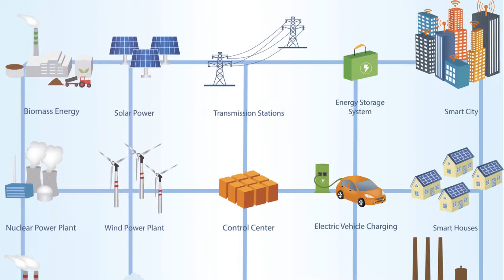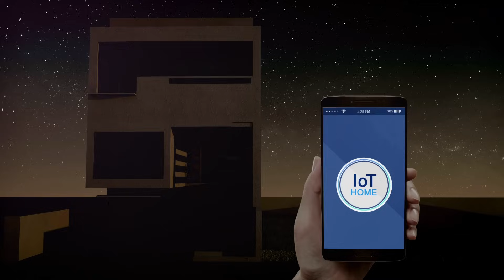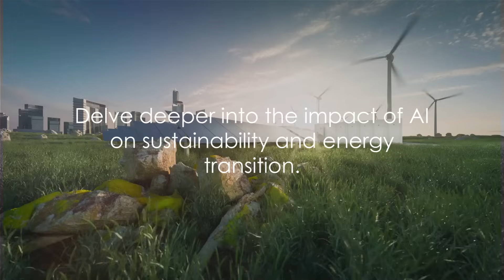AI:The POWERHOUSE behind the Green Evolution.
Welcome back to Green Current! 🌿🌿 Today, we're diving deeper into how artificial intelligence accelerates the green revolution. AI has the potential to radically transform our world and speed up the transition to sustainable energy. Let's take a closer look at how this is happening.

1. Introduction of AI in Sustainable Energy:
   - Discuss how AI is being applied in various aspects of sustainable energy, such as solar energy, wind energy, and energy storage.
   - Examples of AI applications, such as optimizing energy production, predicting supply and demand, and improving energy efficiency.

2. AI in Smart Grids:
   - Explore how AI is used in smart energy networks (smart grids) to regulate energy flow, reduce peak loads, and prevent outages.
   - Explain how AI can help integrate renewable energy sources into the grid and promote energy conservation.

3. AI for Energy Efficiency:
   - Discuss the role of AI in optimizing energy consumption in buildings, transportation, and industry.
   - Examples of AI applications, such as smart thermostats, intelligent traffic control systems, and automated energy management systems.

4. AI for Environmental Protection:
   - Examine how AI is deployed to monitor and predict environmental changes, such as climate change, air quality, and deforestation.
   - Explain how AI can help identify environmental issues and take proactive measures to address them.

5. Future Perspectives:
   - Discuss the potential growth and development of AI in the green sector and its possible impact on society and the environment.
   - Emphasize the importance of collaboration between technology companies, governments, and environmental organizations to harness the full potential of AI for sustainable development.

Together, we can make a positive impact on the future of our planet. Until next time! 🌿